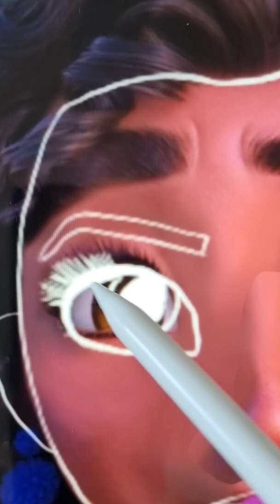Mirabel Madrigal changes into Elsa frozen, looks so nice😌